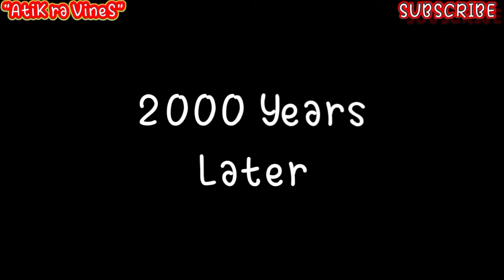"The Order"😂😆 (pampagoodvibes)😁👍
"Atik ra vines"

"Atik "LmZ"